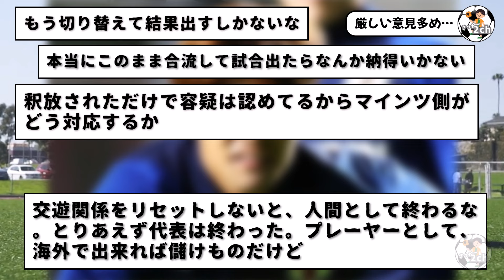釈放された佐野海舟：現地メディアの報道した最新の内容がコレ…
佐野海舟：マインツ合流ってマジ？
初対面の印象悪すぎだろ・・・wwwww